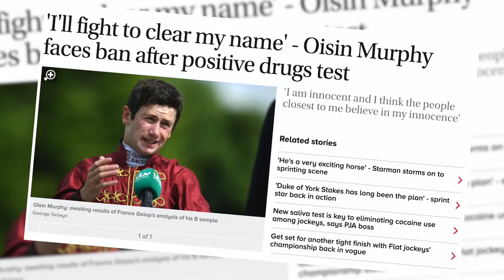Oisin Murphy: A rollercoaster year and coming back stronger than ever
Champion Jockey Oisin Murphy reflects on a turbulent 12 months in his career, from winning his first British Classic on Kameko and retaining his Champion Jockey crown, to the uncertainty and sleepless nights that came with his drugs ban, coming back stronger than ever and his burning desire to win more Group 1 races.